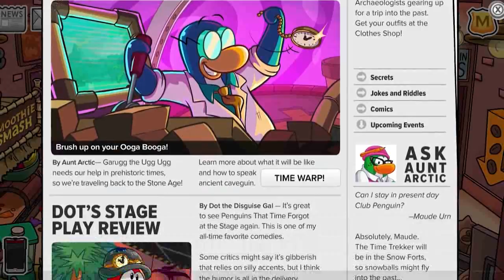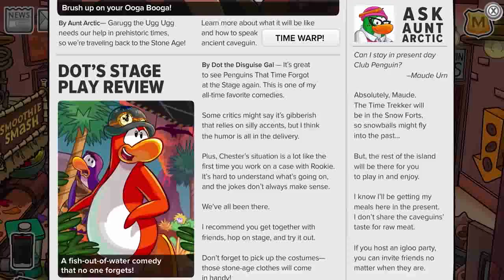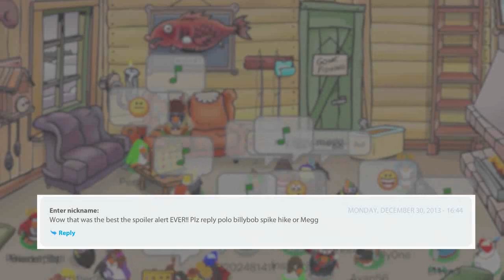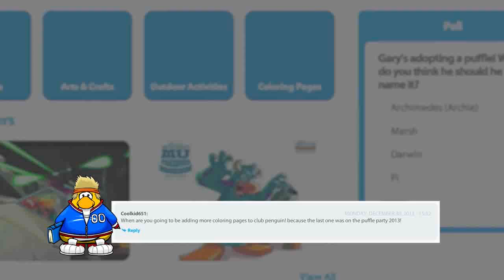L'Alerte aux Scoops (épisode 7) - Spécial Megg !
Le temps est venu... J'ai pris les rênes du blog pour faire ma propre Alerte aux Scoops ! Je voulais en profiter pour remercier Polo Field, mon monteur vidéo provisoire, pour tout le travail qu'il a fait sur cet épisode. CLAP CLAP CLAP !
- Megg